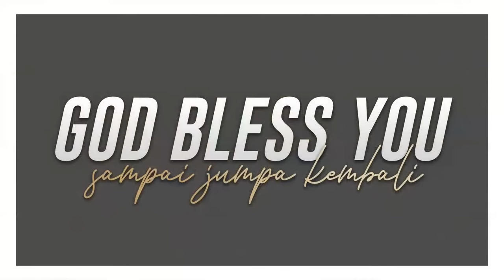Saat Teduh Bersama - Mujizat Kerendahan Hati |17 Juni 2020 (Official Philip Mantofa)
Klik icon CC untuk menampilkan terjemahan bahasa Inggris
Click CC icon to turn on English Subtitles.

Di YouTube dan Instagram Live @philipmantofa